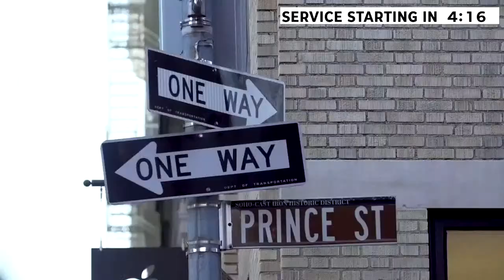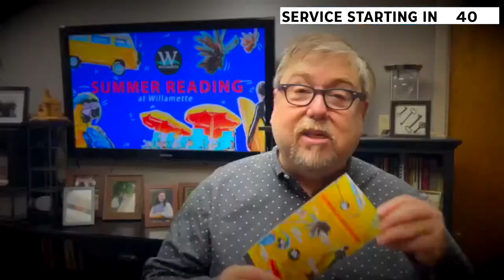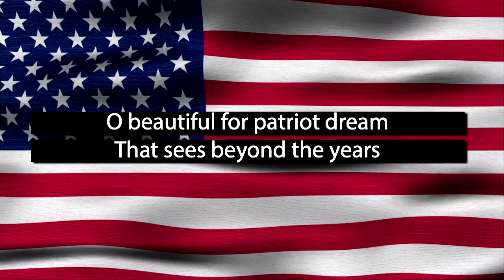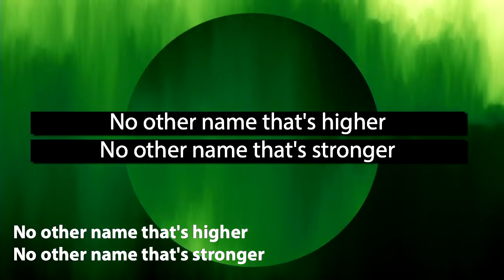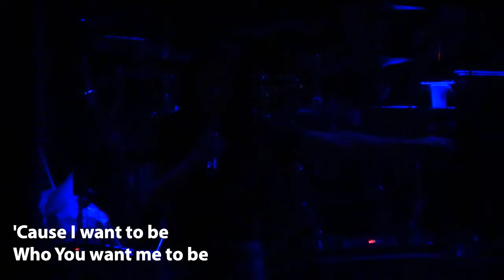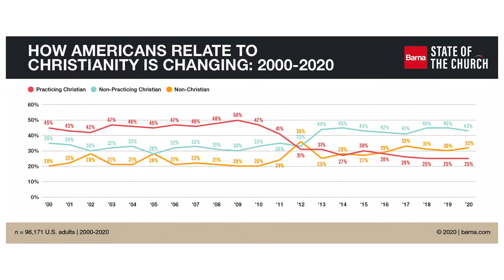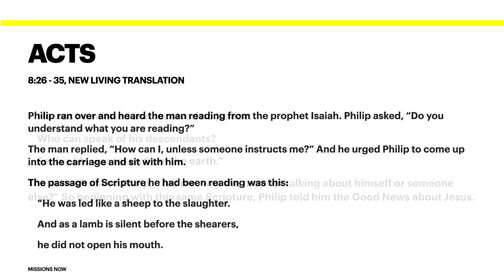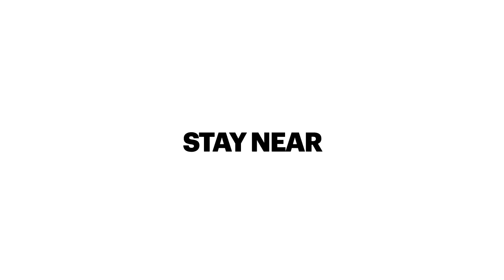July 3 2022 | Joey Kelly | Chi Alpha U of O